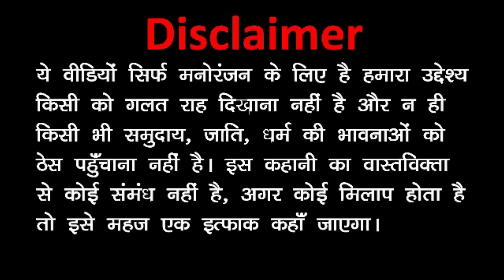EXAM ME PAAGAL LADKA ( स्कूल में परीक्षा ) | Kala Kaddu | Kaddu Joke Funny Comedy Video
Most Popular Cartoon Characters - kala kaddu, gora kaddu & takla neta